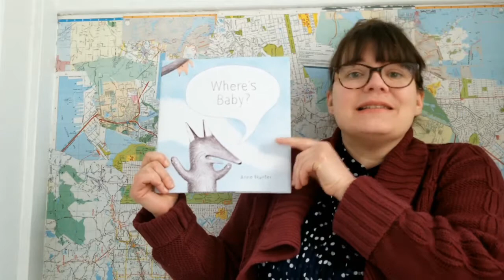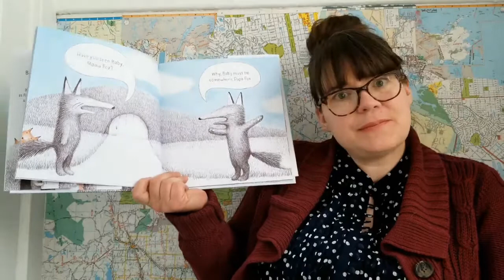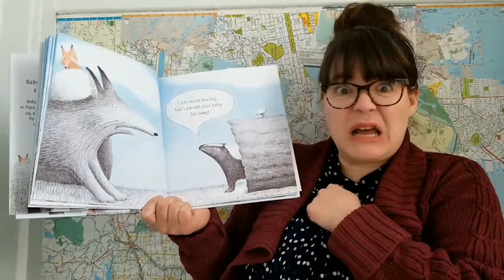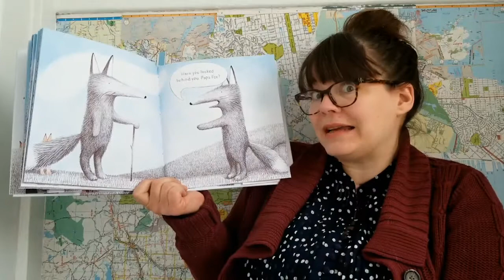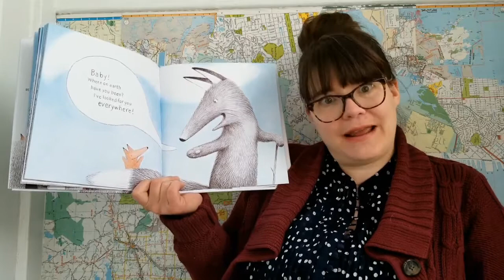It's Storytime!: Where's Baby?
Can you find Baby Fox?  Practice using your words, especiallly prepositions like behind, in front, or next to with Karen from the Gregory Heights Library.